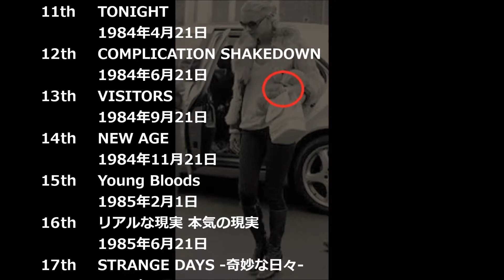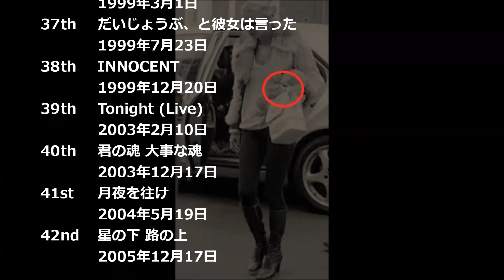佐野元春 シングル ヒストリー